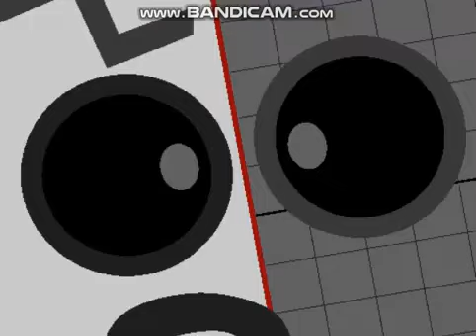Blue Mist Plus All Jumpscare 1 Quadrillion to 1 Quintillion